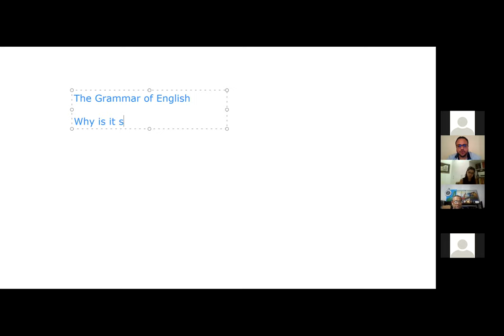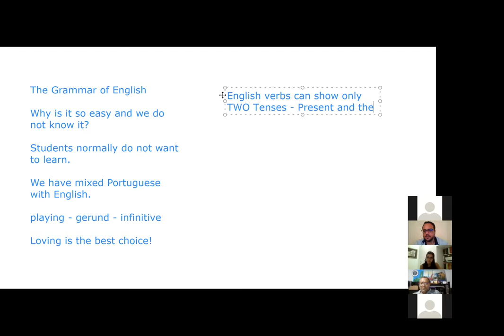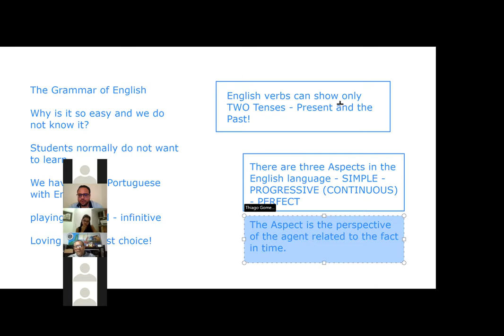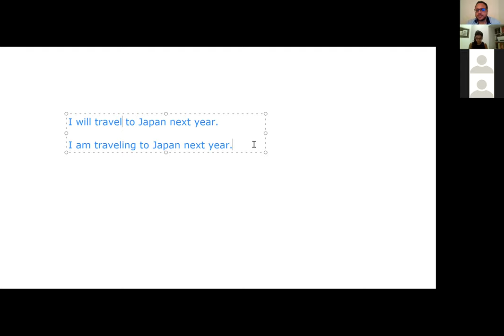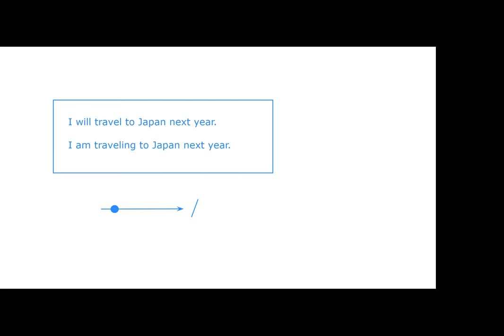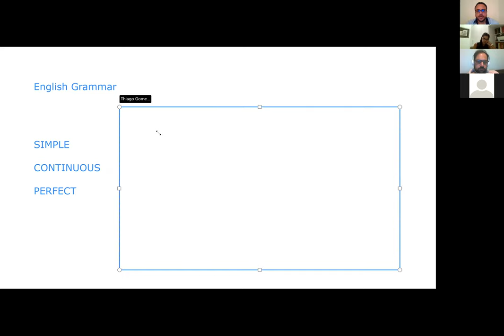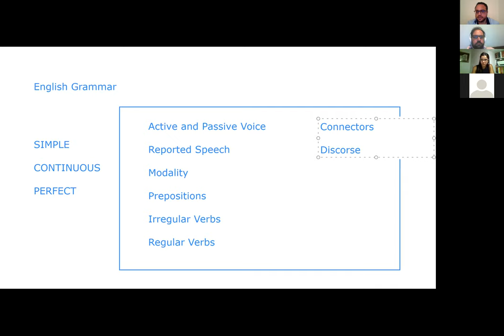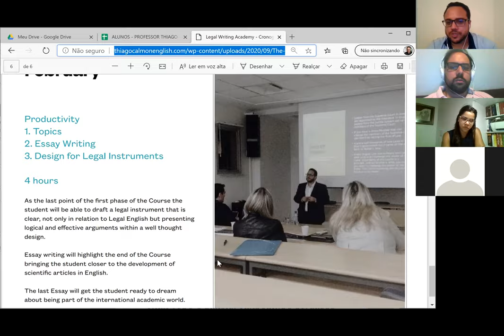The Writing Academy - English Grammar - Tenses and Aspects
The First Class of the Writing Academy - About the Theory of English Grammar - Tenses and Aspects. Professor - Thiago Gomes Calmon